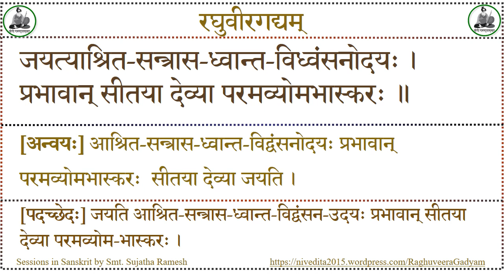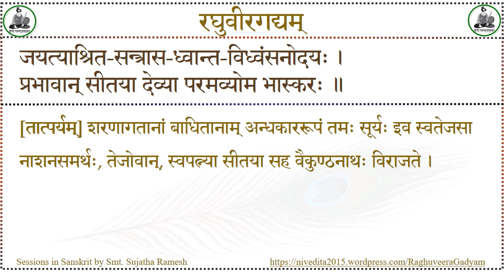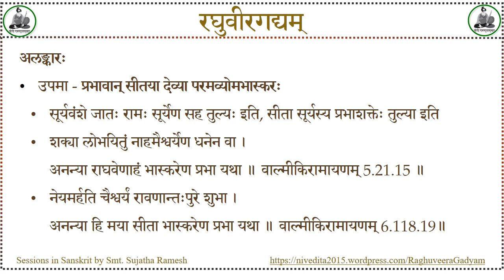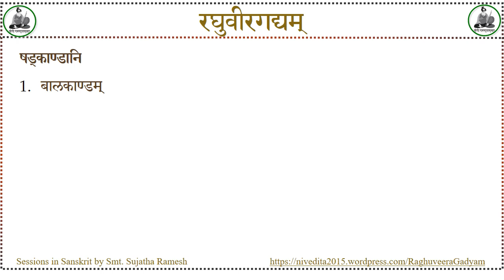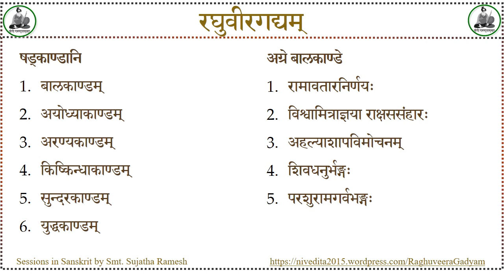Raghuveeragadyam #2 - Vedaanta Deshika - Smt. Sujatha Ramesh - Shloka Jayati-Sanskrit Lecture Series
Raghuveeragadyam
by Srimad Vedaantadeshika
on the Life & Leela of Sri Raama
प्रस्तोत्री - श्रीमती  सुजाता रमेशः

Paintings Copyrights @krishnafortoday.com and Sri. Keshav. For prints of the paintings, please visit krishnafortoday.com

जयत्याश्रित-सन्त्रास-ध्वान्त-विध्वंसनोदयः ।प्रभावान् सीतया देव्या परमव्योमभास्करः ॥
[अन्वयः] आश्रित-सन्त्रास-ध्वान्त-विद्वंसनोदयः प्रभावान् परमव्योमभास्करः  सीतया देव्या जयति ।
[पदच्छेदः] जयति आश्रित-सन्त्रास-ध्वान्त-विद्वंसन-उदयः प्रभावान् सीतया देव्या परमव्योम-भास्करः ।
प्रतिपदार्थः
आश्रित-सन्त्रास-ध्वान्त-विद्वंसनोदयः = शरणागतानां बाधितजनानां तमः नाशयितुं समुत्पन्नः
प्रभावान् = प्रभा यस्य अस्तीति (मतुप्)
सीतया देव्या = स्वपत्न्या सीतया सह
परमव्योमभास्करः = परमपदस्य वैकुण्ठस्य सूर्यः इव
जयति = विराजते

जयत्याश्रित-सन्त्रास-ध्वान्त-विध्वंसनोदयः ।प्रभावान् सीतया देव्या परमव्योम भास्करः ॥
[तात्पर्यम्] शरणागतानां बाधितानाम् अन्धकाररूपं तमः सूर्यः इव स्वतेजसा नाशनसमर्थः, तेजोवान्, स्वपत्न्या सीतया सह वैकुण्ठनाथः विराजते ।

विशेषः
मङ्गलशब्दः
जयति इति मङ्गलशब्देन आरम्भः

अलङ्कारः
उपमा - प्रभावान् सीतया देव्या परमव्योमभास्करः
सूर्यवंशे जातः रामः सूर्येण सह तुल्यः इति, सीता सूर्यस्य प्रभाशक्तेः तुल्या इति
शक्या लोभयितुं नाहमैश्वर्येण धनेन वा ।अनन्या राघवेणाहं भास्करेण प्रभा यथा ॥ वाल्मीकिरामायणम् 5.21.15 ॥
नेयमर्हति चैश्वर्यं रावणान्तःपुरे शुभा ।अनन्या हि मया सीता भास्करेण प्रभा यथा ॥ वाल्मीकिरामायणम् 6.118.19॥

षड्काण्डानि
बालकाण्डम्
अयोध्याकाण्डम्
अरण्यकाण्डम्
किष्किन्धाकाण्डम्
सुन्दरकाण्डम्
युद्धकाण्डम्

अग्रे बालकाण्डे
रामावतारनिर्णयः
विश्वामित्राज्ञया राक्षससंहारः
अहल्याशापविमोचनम्
शिवधनुर्भङ्गः
परशुरामगर्वभङ्गः